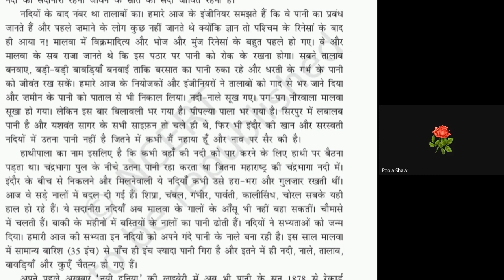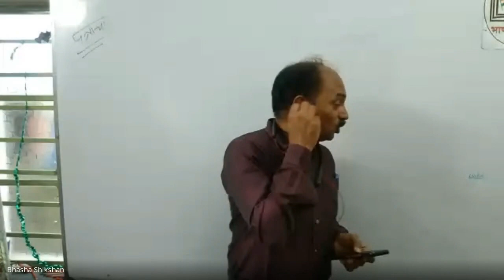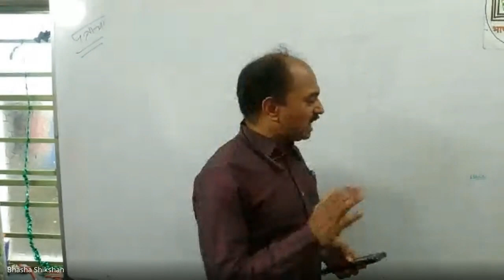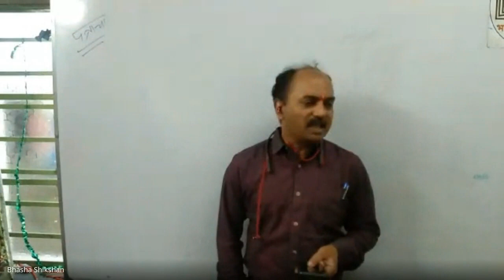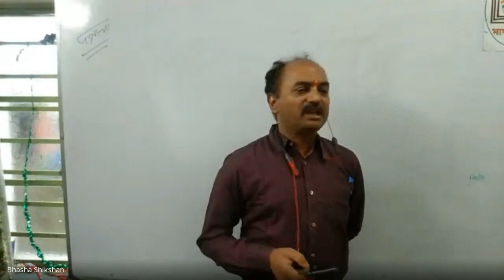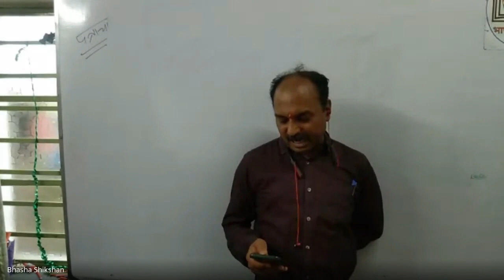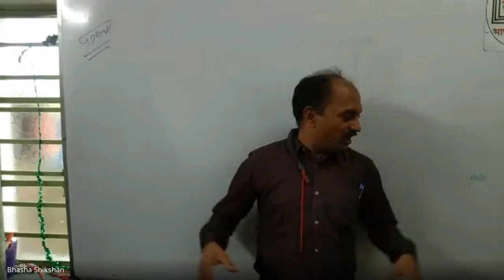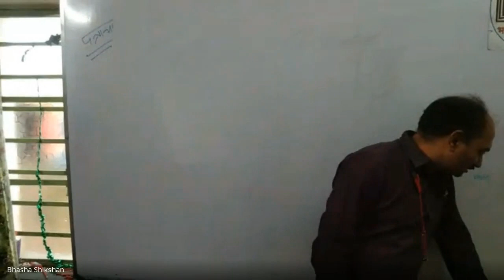Hindi to English Translation Advance Batch